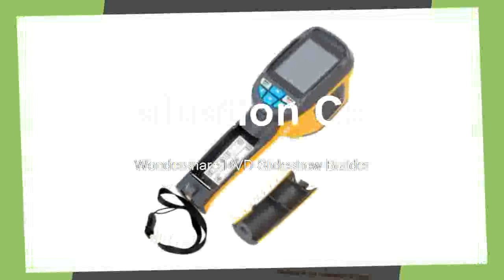Affortable Camera for hunting smartphones thermograph infrared thermometer Portable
Product On Aliexpress

Brand Name:OUTADDisplay Type:DigitalUsage:IndustrialDisplay Size:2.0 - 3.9 InchesModel Number:HT-02Max Measuring Temperature:120°C & AboveStyle:Handheld